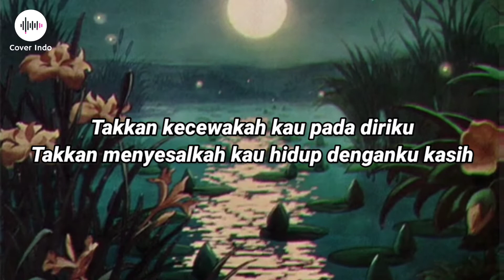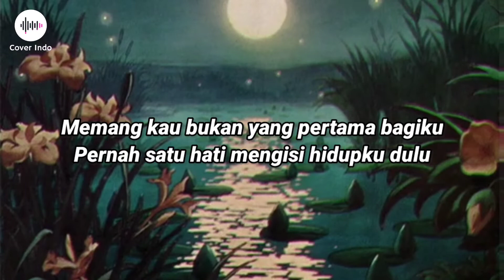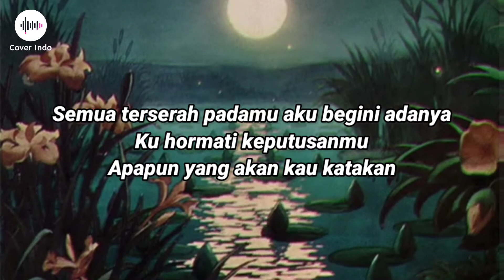Jangan Ada Dusta di Antara Kita - Broery Marantika Ft Dewi Yull (Cover Lirik)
Lirik :
Ketika pertama ku jumpa denganmu
Bukankah ini ku tanyakan padamu oh kasih
Takkan kecewakah kau pada diriku
Takkan menyesalkah kau hidup denganku nanti hu

Memang kau bukan yang pertama bagiku
Pernah satu hati mengisi hidupku dulu
Dan kini semua kau katakan padaku
Jangan ada dusta di antara kita kasih hu

Semua terserah padamu aku begini adanya
Ku hormati keputusanmu apapun yang akan kau katakan
Sebelum terlanjur kita jauh melangkah
Kau katakan saja hu

Sebelum terlanjur kita jauh melangkah kau katakan saja hu

Sumber: LyricFind

jangan ada dusta di antara kita cover,jangan ada dusta di antara kita karaoke,jangan ada dusta di antara kita lirik,cover jangan ada dusta di antara kita,jangan ada dusta di antara kita,broery marantika jangan ada dusta di antara kita,broery marantika,sasa tasia cover,aku yang dulu bukanlah yang sekarang,sandiwaracinta,dewi yull,sasa tasia,malaysia rbt code,ku tak biasa,mayang sari,dangdut,tiada lagi,nicky astria,butiran debu,pacar yang hilang,maxis,celcom